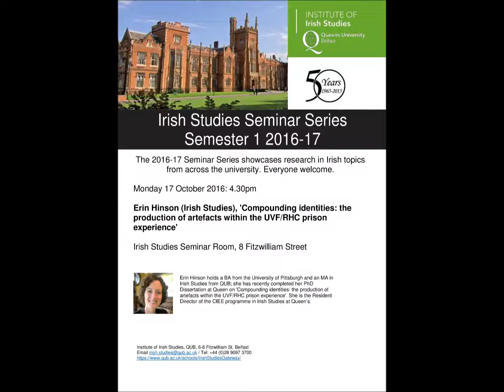Erin Hinson 17.10.16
Erin Hinson (Irish Studies, QUB), 'Compounding identities: the production of artefacts within the UVF/RHC prison experience'
Irish Studies Seminar Series 2016-17